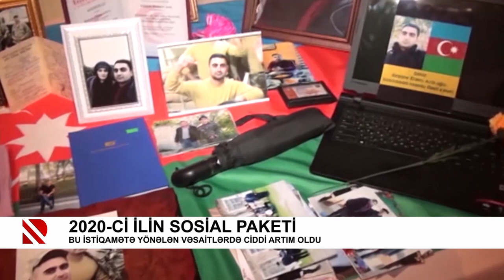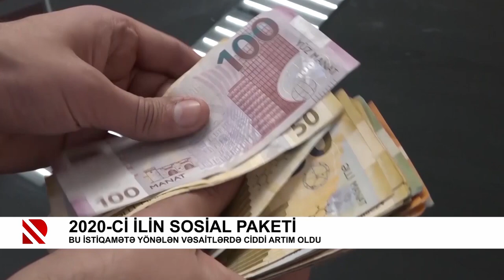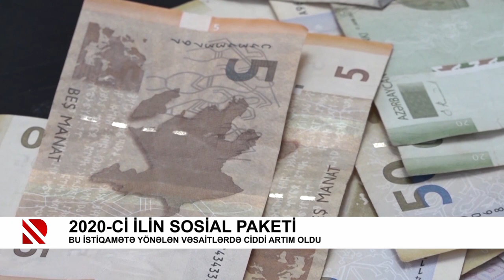2020-ci ilin sosial paketi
Bu istiqamətə yönələn vəsaitlərdə ciddi artım oldu